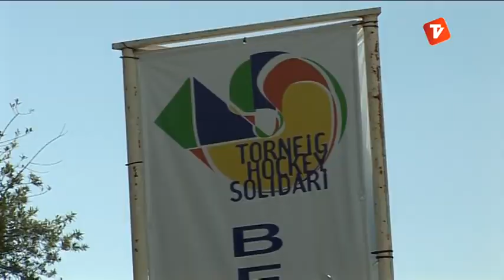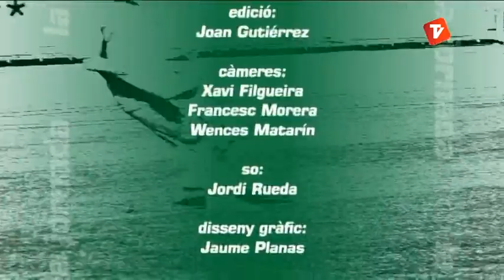La Jornada 10-06-2013